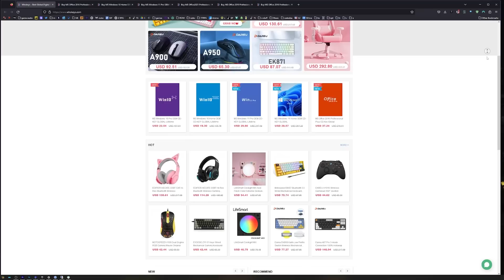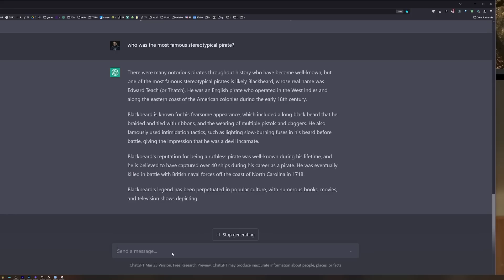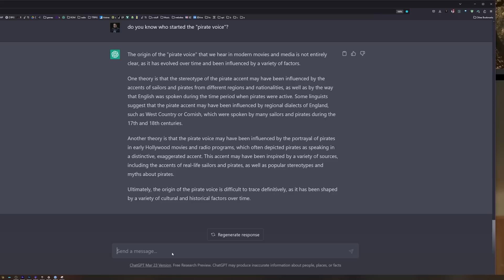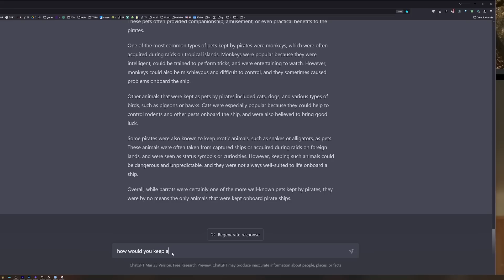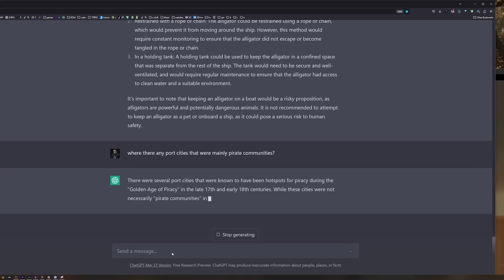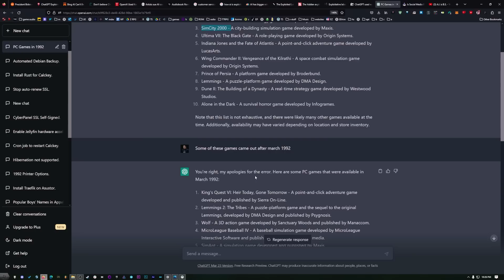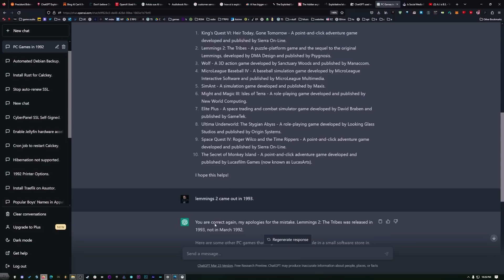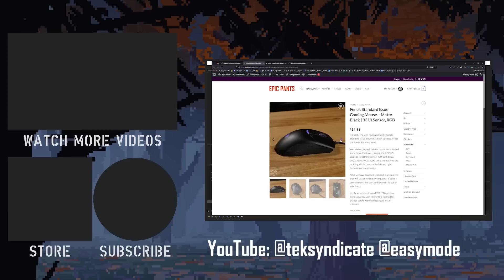Stop Trusting ChatGPT: It's Highly Flawed | A PSA For AI Enthusiasts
Whokeys 25% code：TS25

There is a LOT of talk about ai these days, most around OpenAI and ChatGPT. Everyone wants their own AI bot and people can't get enough of it. Corporations are replacing tons of workers with ChatGPT. However, this technology is not as "intelligent" as you think. It doesn't think and it doesn't even know what it is saying to you.

In this video I explain how ChatGPT and similar ai models work. Share this with anyone who needs to know.